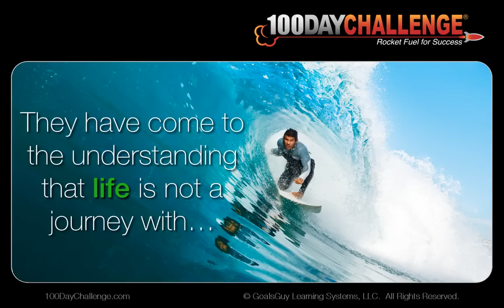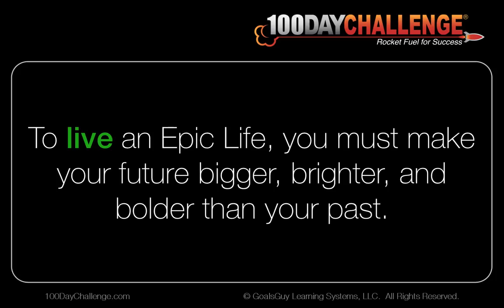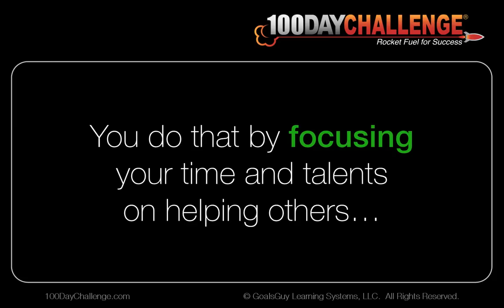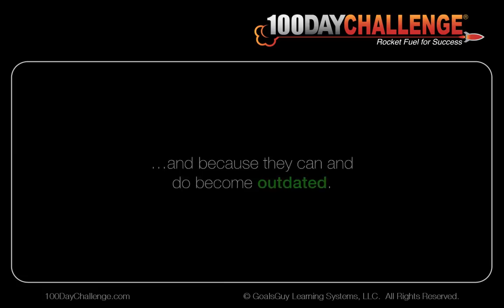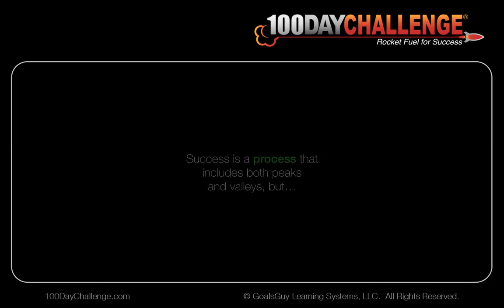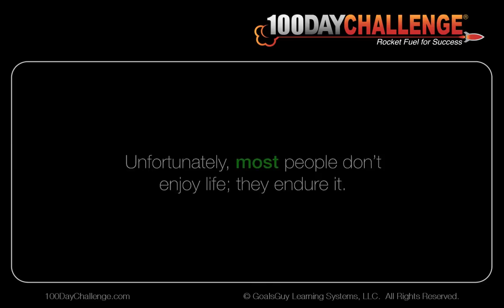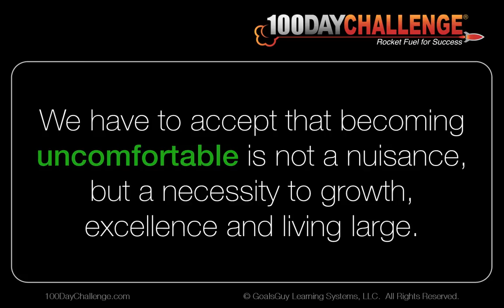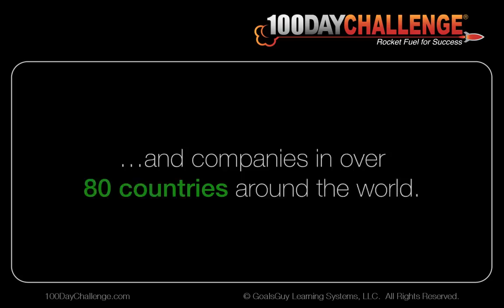The Epic Life I How to Live Large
Epic Life I How to Live Large

THIS IS A VIDEO THAT CAN LITERALLY HELP YOU TO LIVE AN EPIC LIFE.

If you've ever wanted to live large, make the impossible possible, and unleash your greatness, this video will help you prepare to do exactly that.

It is not just the championship athlete or record breaker that aspires to push their limits and become great.

It is also the parent, teacher and coach who wants their children and students to reach their full potential.

It's the leader or entrepreneur who wants to create a culture that inspires excellence, passion, and innovation.

It's the artist who wants to create a true work of art that moves everyone who comes in contact with it.

It's everyone who strives to excel on their own terms, to set and realize personal goals and achieve their own defining moment of greatness.

epic life
gary ryan blair